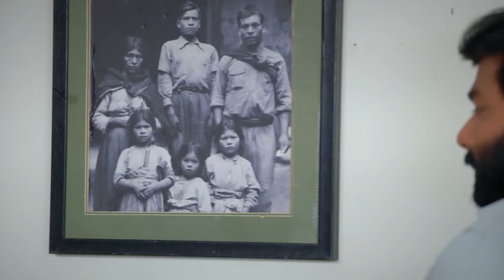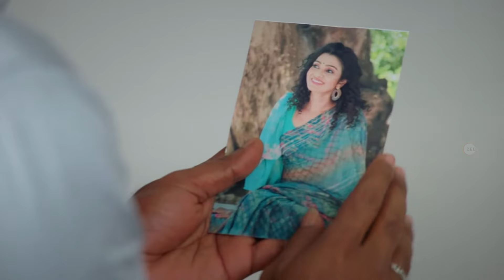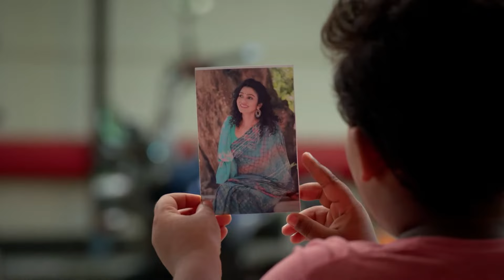Ravi Vents Anger on Uma - Thavamai Thavamirundhu - Full Ep 430 - Zee Tamil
Ravi weeps in front of Priya's picture and feels guilty for ruining her life. He vents out his anger on Uma when she pesters him to take her out. Markandeyan tells Shakti about meeting Seetha.

Show Name : Thavamai Thavamirundhu
Producer/Star Cast : Pasanga Sivakumar, Anitha Nair, Sandhya Ramachandran, Britto Mano, Pandi Kamal, Sandhya

Abandoned by their grown-up children, Markandeyan and Seetha leave the house to start life afresh.

Click here  watch Webisode on YouTube ►PLjRBtkHHXJjQm1eiXPc8iOOkbKJr2rTyi
Click here  watch Quick Recap on YouTube ►PLjRBtkHHXJjS9BTchdmsPyVTYNz-JmPcg
Click here  watch HIghlight on YouTube ►PLjRBtkHHXJjSSmMxyCfJmLLErJHgZT_CV
Click here  watch Week In Shorts on YouTube ►PLjRBtkHHXJjQeUxp-d3GUJaqNAJlPs78x